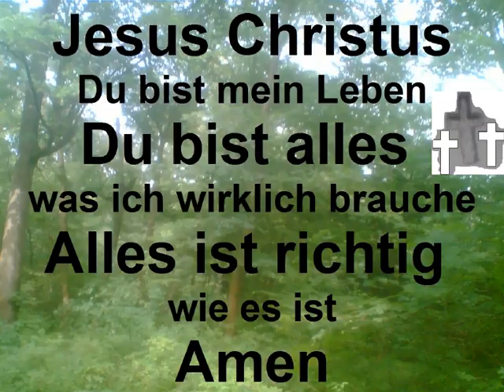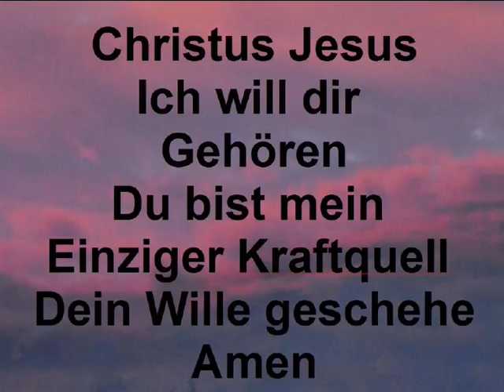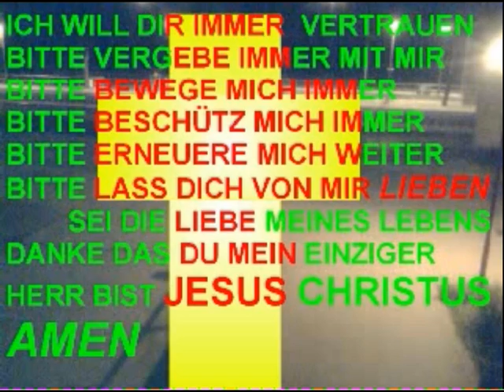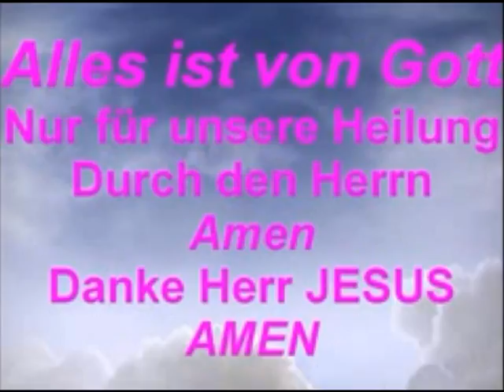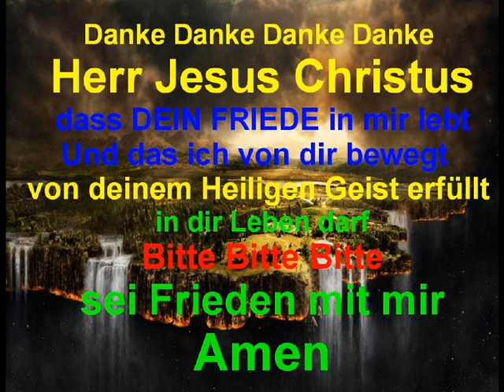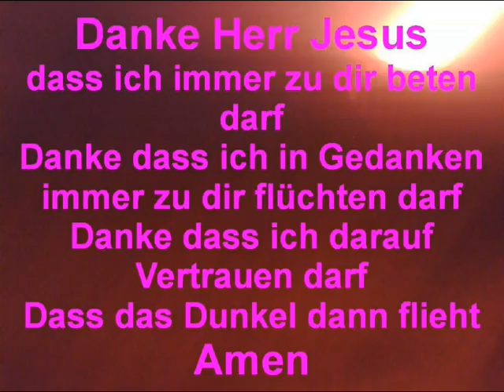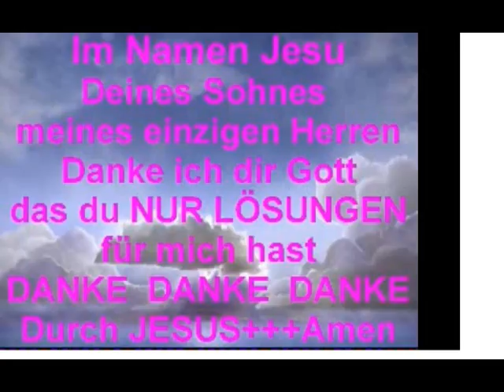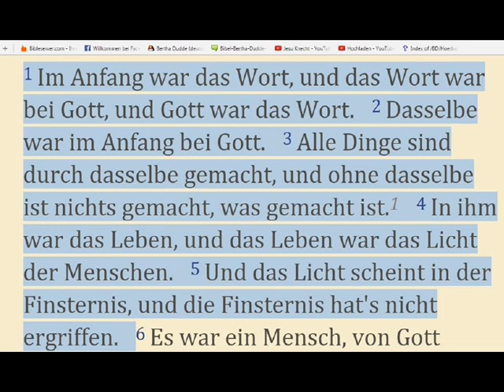Wahre Anbeter oder Pharisäer in der heutigen Zeit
Liebster Christos, mein einziger Herr,
Du der im ewigen Vater wohnet
und dadurch die ganze Fülle der Gottheit, dem ewigen Vater in dir wohnet
in meinem einzigen Heiland und Erlöser Christus Jesus
Ich bitte dich meine Gedanken jetzt recht zu leiten
um nur dein Wort, deine Wahrheit zu denken,
an diesem schönen Morgen der Vervollkommnung
und Erkenntnis nach deinem Willen.
Ich bin schwach
und klein und arm im Geist
ohne deinen Beistand,
liebster Christos
vergib mir schwachem Sünder
der dein Kind sein will.
Bitte bewege mich und erweiche meinen Willen,
damit ich liebevoll,
durch deine Kraft,
in deinem Willen
dir dienen darf.
Ich danke dir so sehr,
das du mich immer weiter vervollkommnen willst
und das der Widerstreit in meinen
Gebeinen immer schwächer wird,
je länger dein wundervoller Gnadenstrahl
auf mich gerichtet ist.
Ich danke dir Vater
das du mich wirklich in alle Wahrheit einführen willst,
die ich begehre zu erfahren
und die notwendig ist,
um dir nach deinem Willen,
treu zu dienen.
Denn ich bin so froh,
das du auf meinen Wunsch hin
meinen Willen schon etwas hast erweichet.
So das ich nun etwas mehr Liebe bin
und dadurch
alles ganz anders verstehen darf.
Das ich deiner Wahrheit teilhaftig sein darf,
ist das wunderbarste was ich je erlebte.
Ich will dir Christos,
für immer
und alle Ewigkeiten dienen.
Denn du Christos
bist der einzige Arzt,
die einzige Medizin
und die einzige Heilung.
Du zeigtest mir,
das alle irdischen Wahrheiten falsch sind,
und das die Erde wirklich dieser dunkle Ort ist,
wie es in der Bibel beschrieben steht.
Ich danke dir,
das du mir immer beigestanden hast,
um alles zu finden,
um nach deinem Willen,
in deiner Kraft
vervollkommnet zu werden.
Ich danke dir,
das der Vorgang der geistigen Reifung,
zu diesem Zwecke wir uns hier auf Erden
alle in deinem Namen versammeln sollten,
das dieser Prozess
bewusst und interaktiv mit dir,
in deiner Kraft stattfindet.
Und das du dadurch, die deinen,
wirklich von dieser Welt unterscheidest.
Ich bin so dankbar für diese geistigen Schätze
von Wahrheit für die Ewigkeit,
die niemals von Ratten und Motten angenagt werden können.
Ich danke dir für die Erkenntnis,
das das, was wir Seele nennen,
wir Selbst sind.
Ja, ich danke für die Erkenntnis
das ich ein Geist bin,
so wie du Christos ein Geist bist
der in dem grösstem Geist
ewiger Vater wohnt,
und ich als Geist,
nach deinem Ebenbilde,
von dir, Vater von Ewigkeit im Christus,
geschaffen bin,
und du Christos,
mich Wort wörtlich zu nehmen
vervollkommnen willst,
weil wir noch unvollständig sind.
Unser richtiger Körper
besteht nur aus Liebe und Wahrheit
und das ist Geist.
Halleluja,
danke für die Einsicht,
das der Geist der ich bin,
ohne deinen Beistand
mit Materie nichts anfangen kann.
Erst deine Gegenwart Christos,
macht es möglich,
das der geistige Anteil in der Materie,
auch meinem geistigen
zugefügt werden darf,
durch dich Christo Jesu.
Das du mich vollkommen machst,
damit deine Wahrheit,
die so ganz anders ist,
wie die Wahrheit der Erdenmenschen,
mich ausbildet,
zu einem treuen Diener
von dir Christus Jesus.
Ich will dir ein treuer diener sein,
durch den DU
wirken und sprechen kannst.
Das ist mein Wille,
das ist mein Wunsch,
das wenn es dein Wille ist,
dieses mit mir
und für mich zu tun,
damit ich alles nur noch
durch Dich
und für Dich tun darf.
Du bist mein einziger Herr,
der Herr aller Herren
und du bist die Wahrheit
und ewige Liebe selbst.
Bitte bereite mich als willigen Arbeiter
für deinen Weinberg.
Halleluja,
Heilig heilig heilig bist du Lamm,
Halleluja
Denn ewig nur dein Wille möge geschehen,
Amen
Ich liebe dich Christus Jesus,
auf ewig
Dein Wille geschehe,
Amen